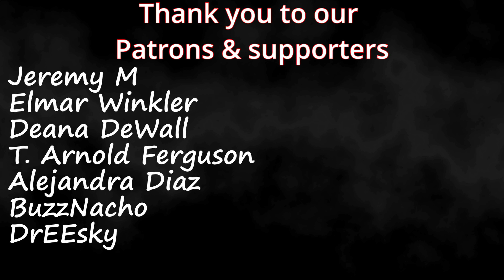Malakai Bayoh | "Pie Jesu" From His Debut Album Official Music Video | Couple Reaction!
Timestamps**
Hit the Like!(0:00)
Reaction(0:53)
Review(6:48)